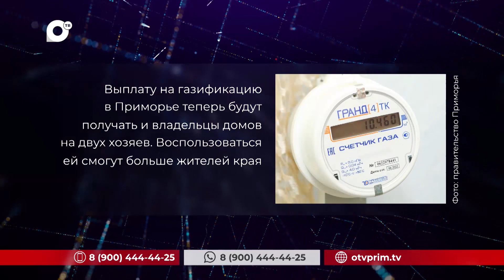Кратко. 28.06.2023 (Вечер)